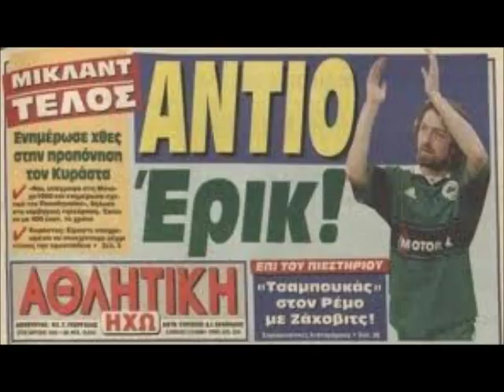ERIC MYKLAND (ΤΟ ΚΟΥΝΟΥΠΙ)